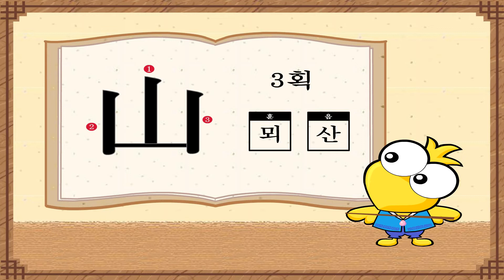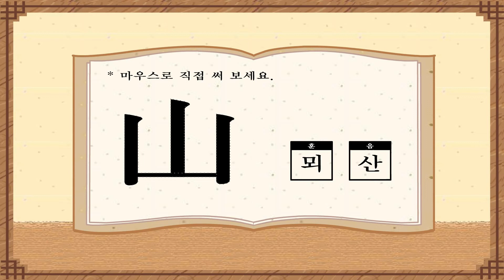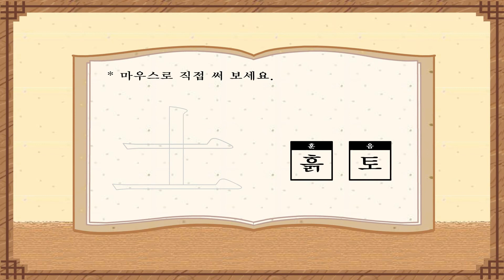[부키한자] 뫼산, 흙토